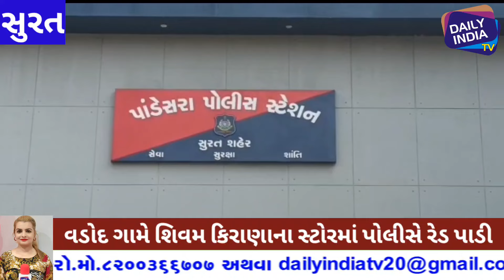સુરતના પાંડેસરામા‌ ગેરકાયદેસર ગેસના બાટલાનુ રિફિલિંગ કરનાર 3 સાથે પોલીસે રૂ.8,30000 મુદ્દામાલ પકડ્યો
સુરતમાં પાંડેસરા વિસ્તારમાં ગેરકાયદેસર ગેસના બાટલા નું રિફિલિંગ કરતા ત્રણ ને ઝડપીને પોલીસે અલગ અલગ કંપનીના ખાલી અને ભરેલા બોટલ 161 સાથે કુલ રૂપિયા 8 લાખ 30 હજારનો મુદ્દામાલ કબજે કર્યો.dailyindiatv diwali dailyindia1tv surat suratnews dailyindia media surati suratpolice dailyindiasuratnews suratpolicecommissioner surti dailysuratsamachar zarareporter press suratsamachar ‎@Daily India Tv